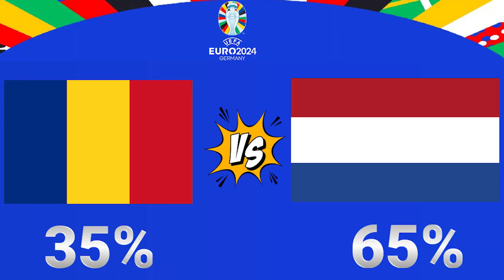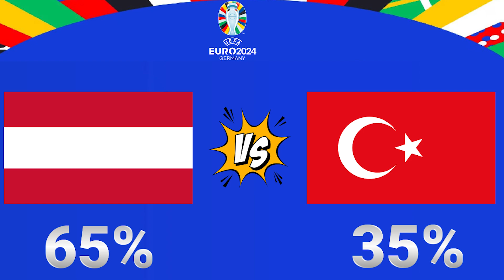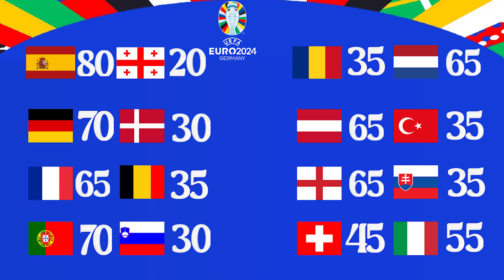MI PRONÓSTICO OCTAVOS DE FINAL | EUROCOPA 2024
Hola, amigos futboleros.

Activa las notificaciones para no perderte ninguno de mis vídeos.

¡Saludos y recordad que el fútbol es de todos¡